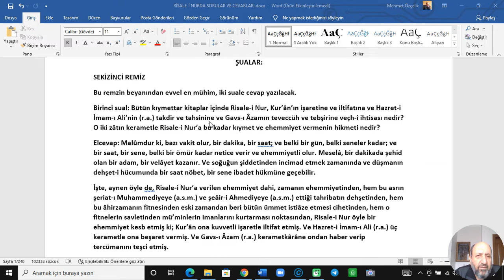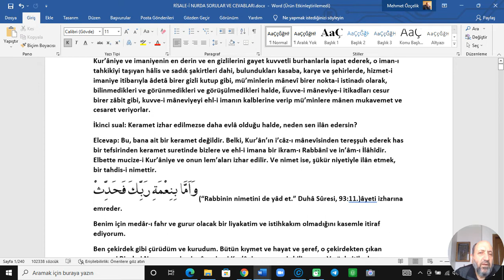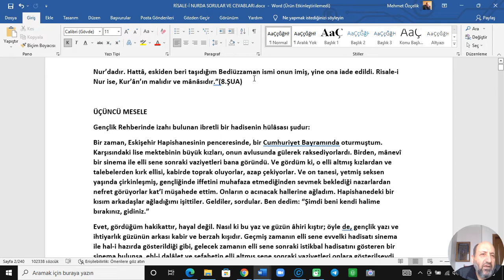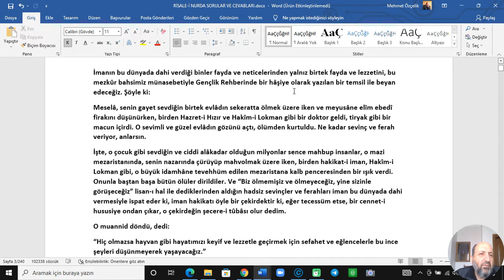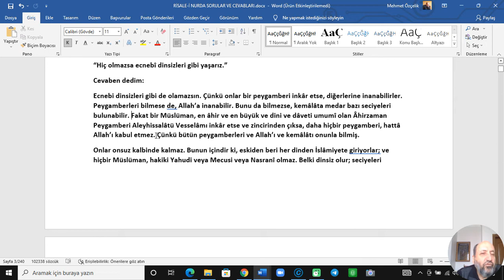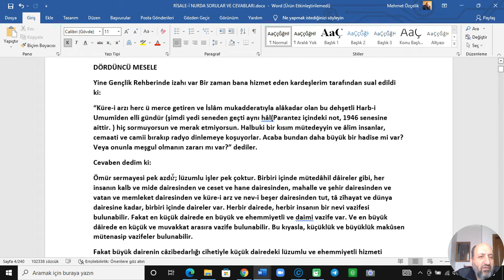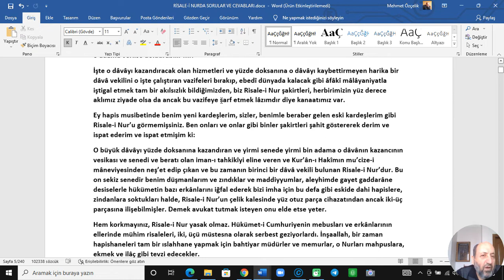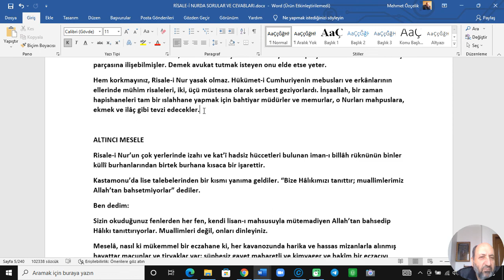RİSALE-İ NURDA SORULAR VE CEVABLARI-53